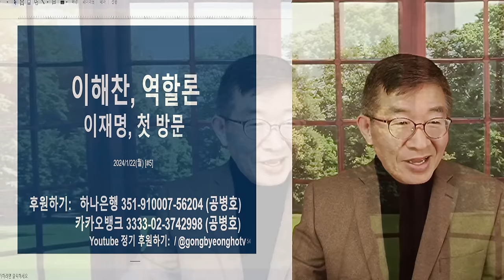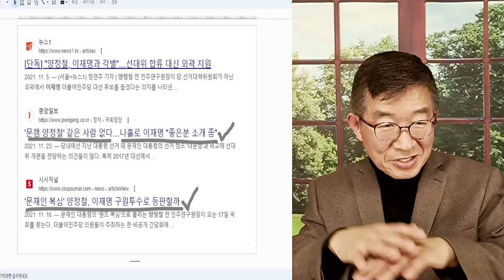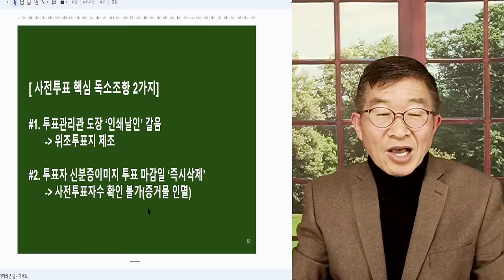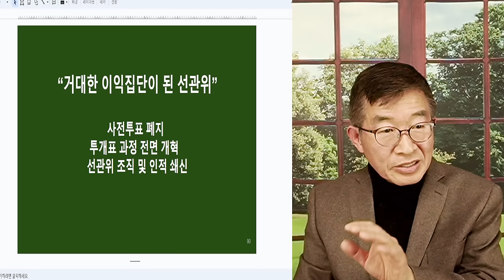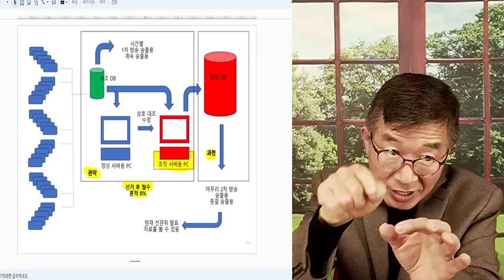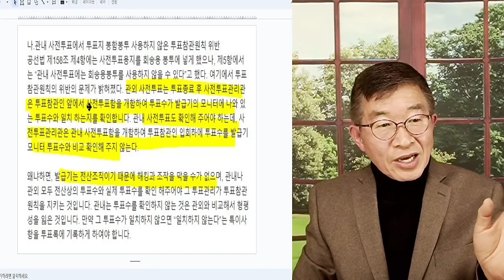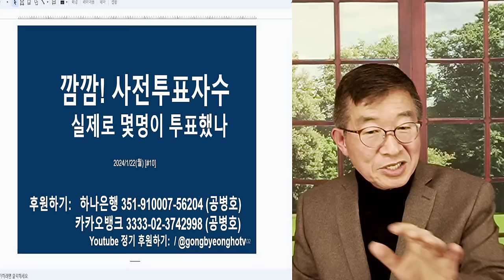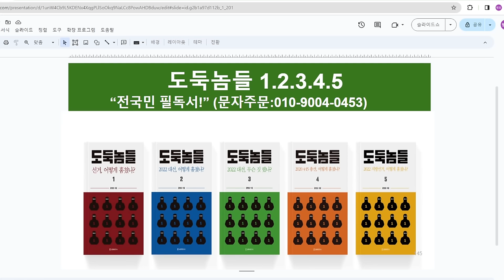선거타락, 부역자들 / 누가, 언제 선거제도를 망쳤나[공병호TV]